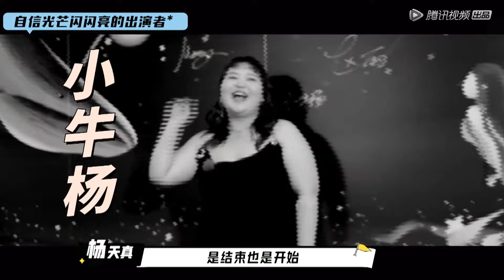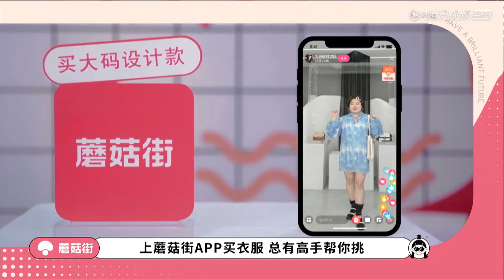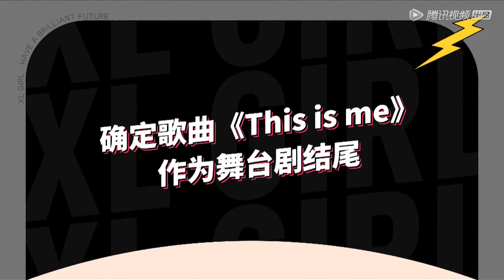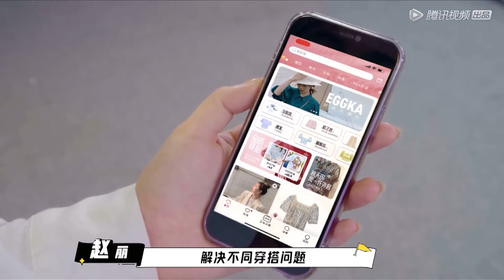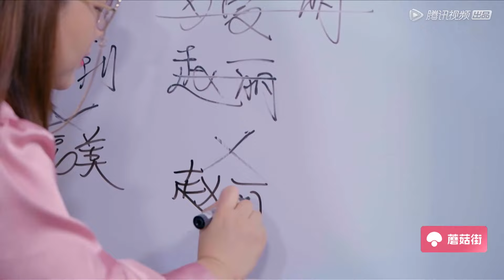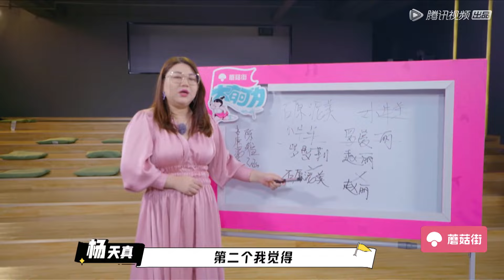《大有可为的我》完整版第21期：大码女孩音乐剧唱哭全场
《大有可为的我》是全网首档以大码女孩为主角、普通人共鸣话题为承载的女性成长励志真人秀短综。节目由杨天真发起，记录27位来自各行各业、身怀绝技的大码女孩，历经重重考核竞争成为杨天真的品牌合伙人的全过程。节目以容貌焦虑和身材痛点破题， 打破内容市场、商业传统形态和评价体系，不断刷新大码女孩在大众环境中的刻板印象。